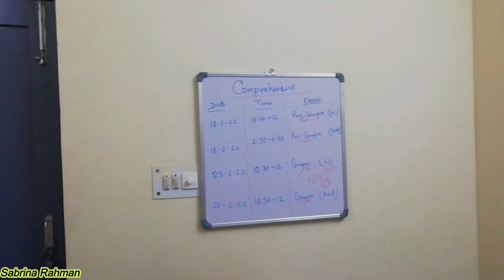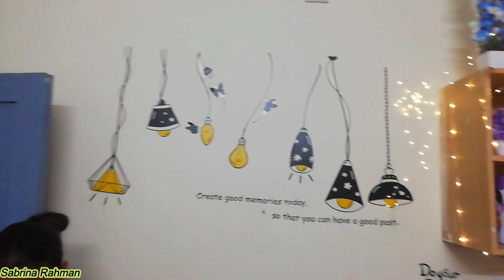Birthday celebration at NIT TRICHY Girls Hostel || Sabrina Rahman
Make sure to smash that like button as well! Stick around for more awsome content!